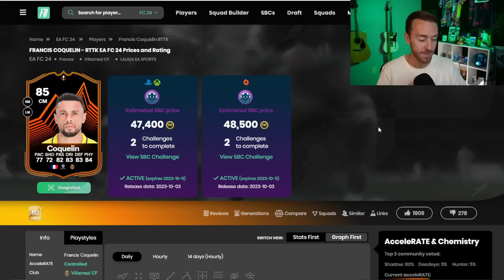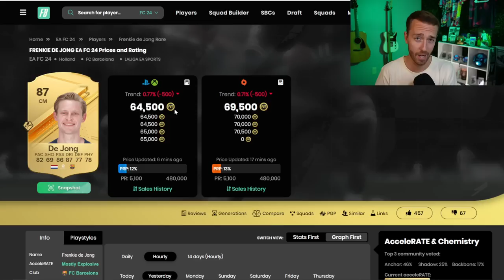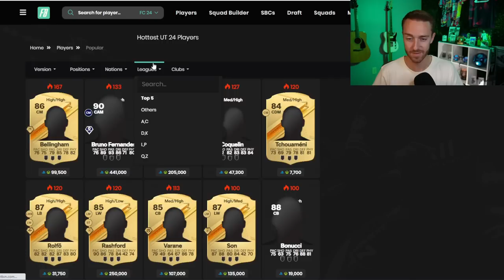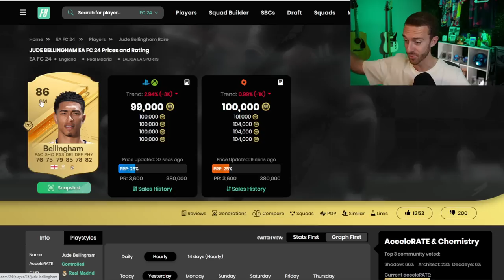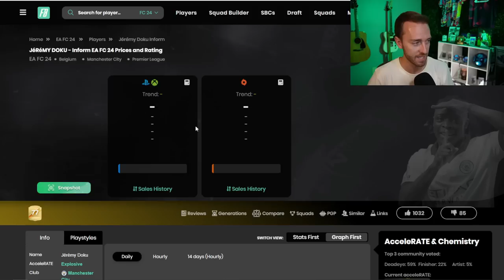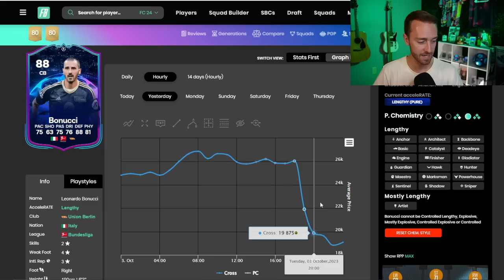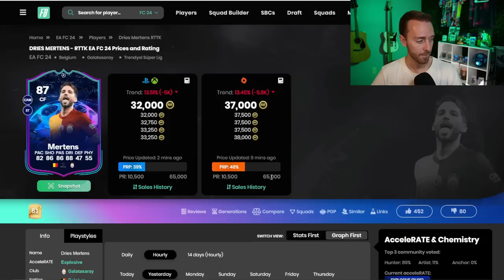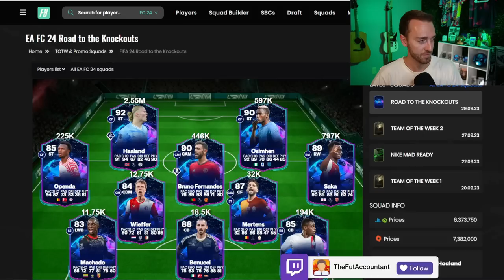Why You HAVE to Play FUT CHAMPS!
FUT Champions, Weekend League aka the BEST competition on Ultimate Team starts this weekend, and YOU need to be in it!

Chapters
0:00 Intro
0:36 Content Overview
3:56 FUT Champs is MASSIVE
9:44 Market
14:49 RTTK